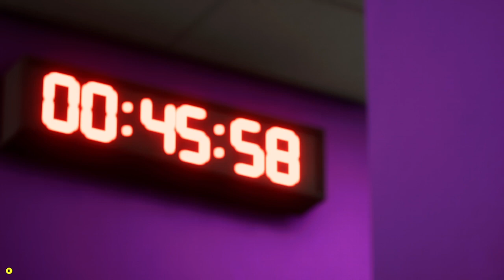R. VALLADOLID CF vs REAL SOCIEDAD (LaLiga 24/25)| Match day ⚽ FC 24 Gameplay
FC 24 Gameplay today prediction Laliga